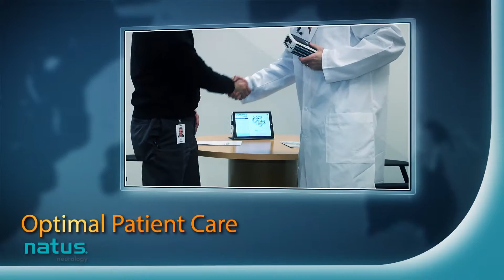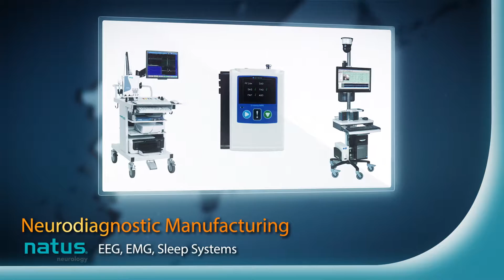The Power of Natus Neurology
Natus Neurology is a global medical device company devoted to developing, manufacturing, selling and supporting neurodiagnostic equipment to deliver powerful solutions that improve and advance patient care.